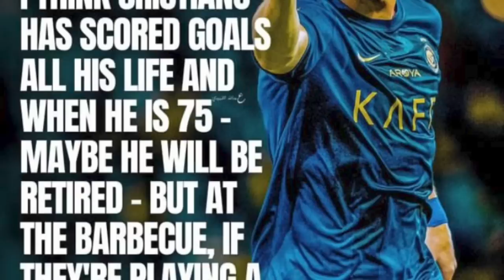peit ong kumno u pep halor ka jinglah u ronaldo mynta ban thep goal man ka game